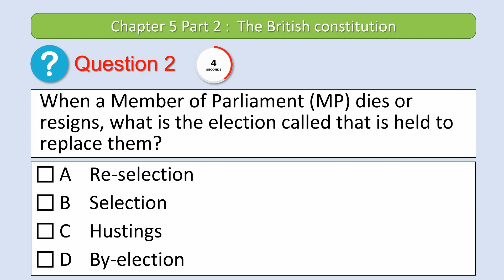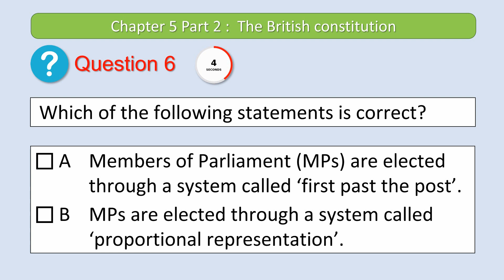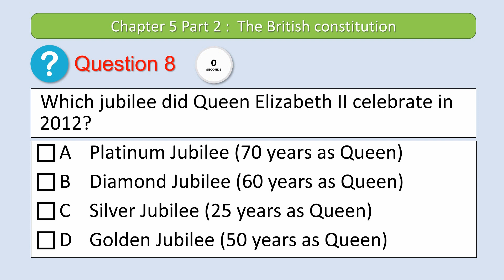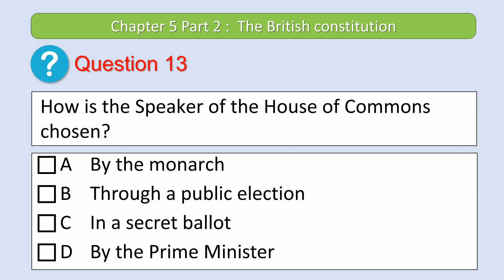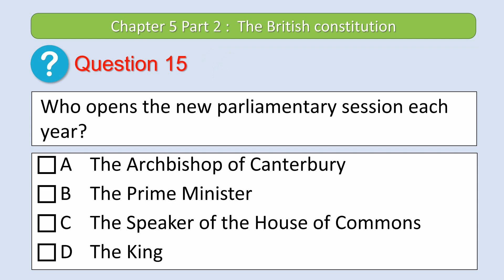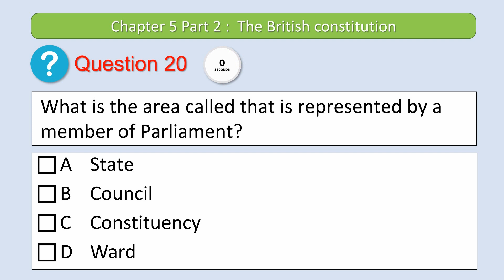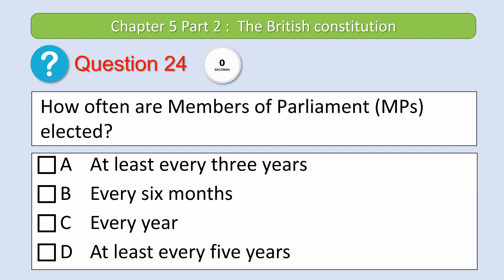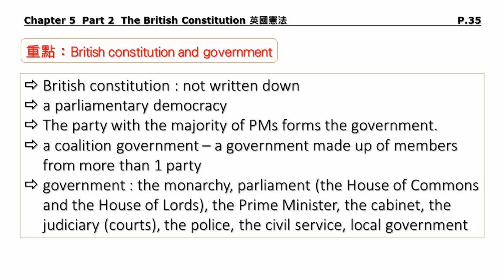【Life in the UK】(影片5.6) Chapter 5 Part 2 分部練習題 : The British constitution